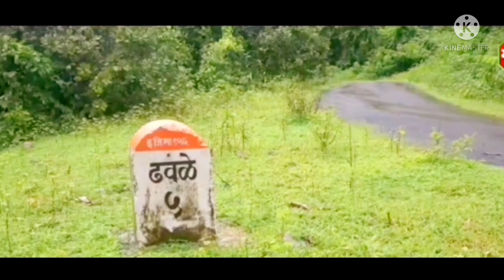साखर गावावर आली दरड चव्हाणांची धाव ऐकून धावत आली दीपाली सय्यद j for jayram mestri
gav sakhar poladpur
gao sakhar poladpur
gav sakhar sutarvadi
gao sakhar sutarvadi
sakhar poladpur
sakhar sutarvadi
sakhar sutarvadi poladpur
poladpur sakhar
poladpur sakhar sutarvadi
jayram mestri
jayram sutar